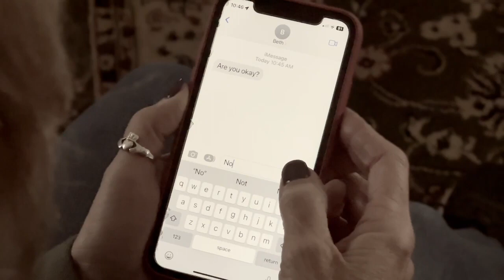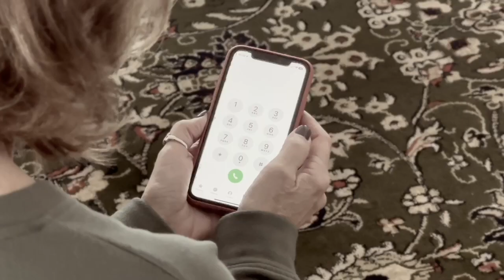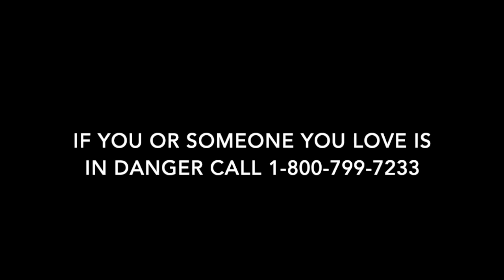My Girl Domestic Violence PSA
Student-produced PSA on domestic violence